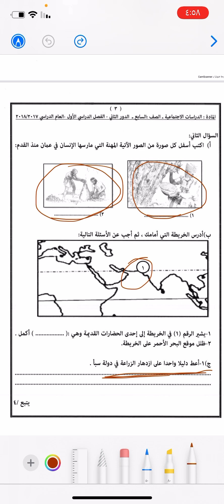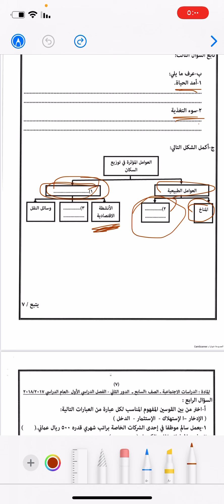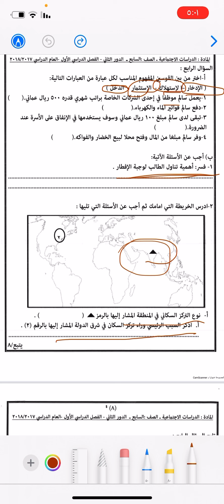اختبار دراسات نهائي للصف السابع الفصل الاول مع الشرح